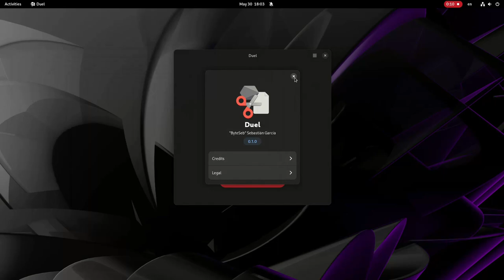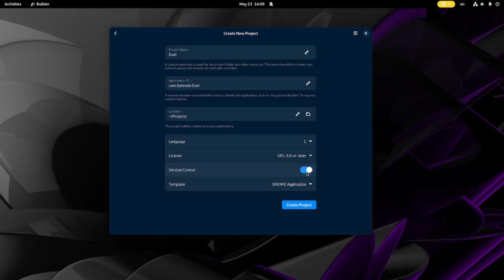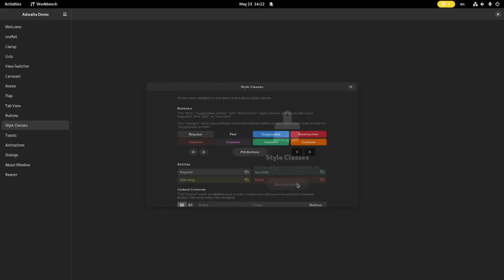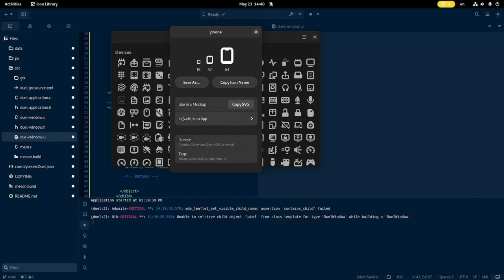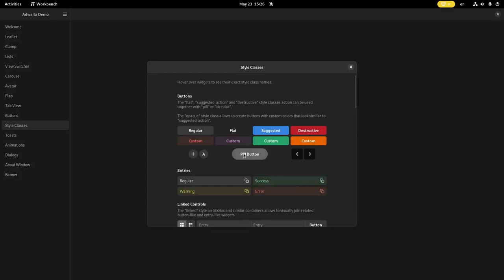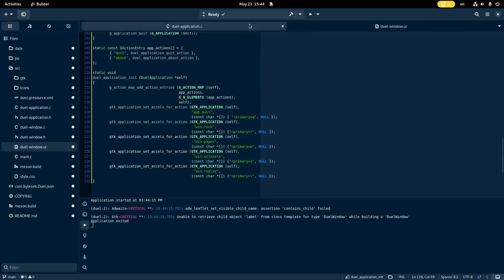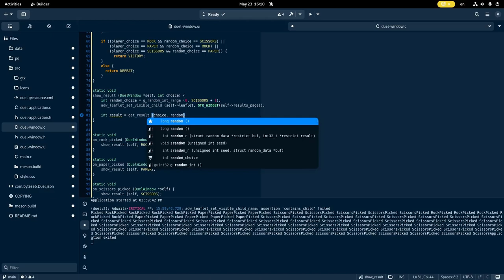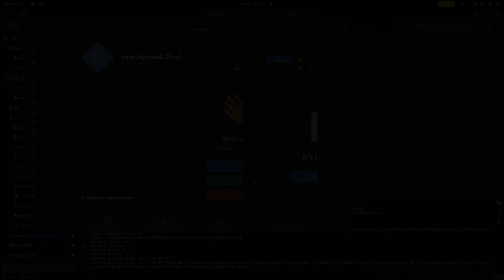Libadwaita Development Basics (Outdated)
**This video is outdated. Most components related to pages have been replaced by new ones, making this video have inaccurate information. Most other basic things, and niche concepts still apply, and that is why it is still up.**

In this video, I'm going to show you how you can make a simple Linux application using GTK4 and Libadwaita.

Excuse the poor recording quality in the first half of the video. OBS set it to 720p for some reason.

00:00:00 Intro
00:50 The difference between GTK and Libadwaita
02:56 Software we'll need
04:51 Creating a project
08:21 Explaining the app's UI
11:01 Brief explanation of Libadwaita's widgets
16:41 Creating the app's UI
21:33 Importing icons
24:30 Adding Rock, Paper, Scissors buttons
28:36 Creating custom button styles with CSS
31:04 Adding the Results Page
32:18 Explaining and adding Actions
42:48 Adding the rest of the code
48:45 Correcting the layout
49:37 Explaining and saving the App's Icon
51:41 Generating a Flatpak